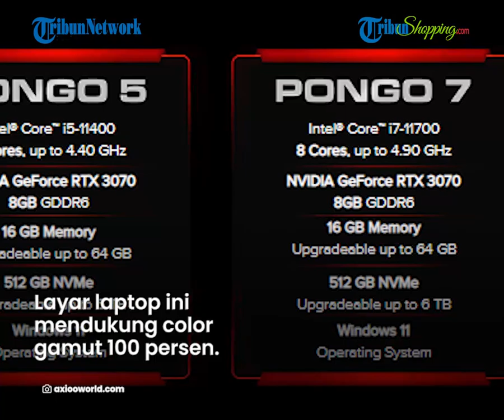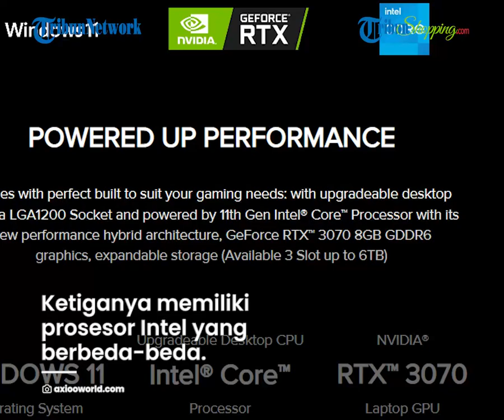BEDAH Laptop Gaming Pertama Axioo Pongo yang Meluncur di Indonesia, Bikin Gamer Puas MABAR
TRIBUN-SHOPPING.COM- Bicara soal game, saat ini sudah banyak ponsel maupun laptop yang hadir dengan spesifikasi khusus gaming.

Nah salah satunya ada Axioo yang baru saja meluncurkan laptop gaming pertamanya di Indonesia nih.

Ada tiga model laptop gaming yang hadir, kira-kira bagaimana spesifikasi dan harganya ya? Yuk langsung saja kita ulas disini.

Kalian bisa dapatkan laptop gaming lainnya disini ya guys.

1. Asus ZenBook Q408UG

2. Lenovo IdeaPad Flex 5

3. HP Pavilion Gaming 15